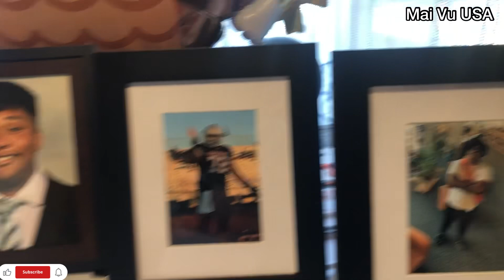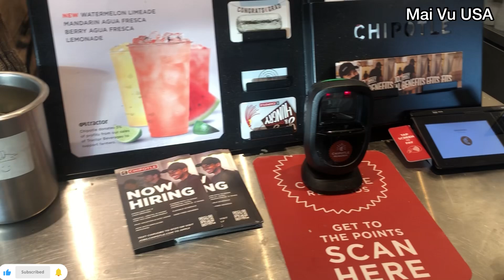Qua nhà anh hàng xóm ăn tiệc ở Mỹ | Graduation party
Qua nhà Danny ăn mừng lễ ra trường | Graduation party